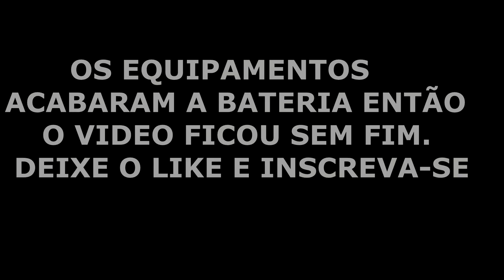FILMEI O CORPO SECO COM O DRONE É INACREDITAVEL ELE ESTAVA NA FLORESTA COMENDO UM ANIMAL